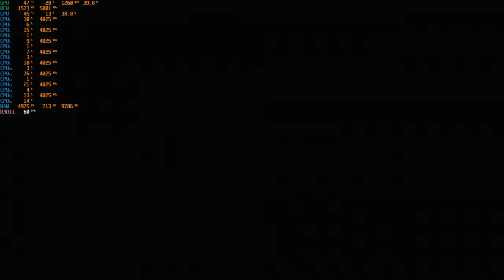Need for Speed Underground 2 - Session 7 Part 2